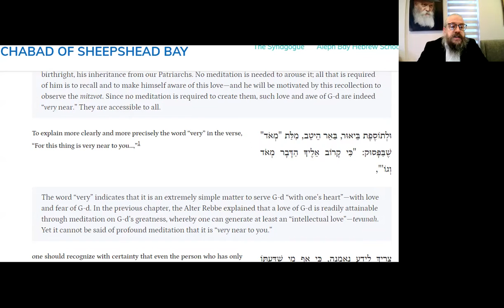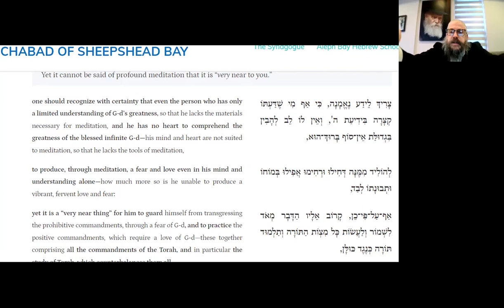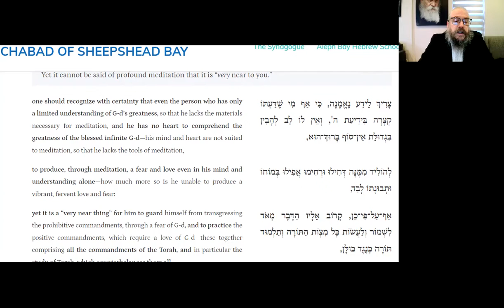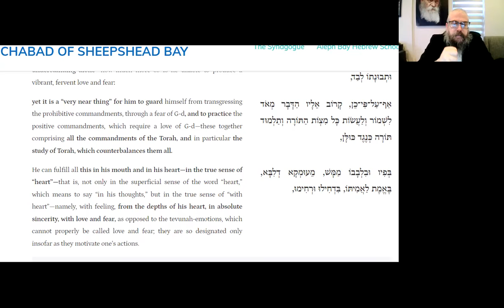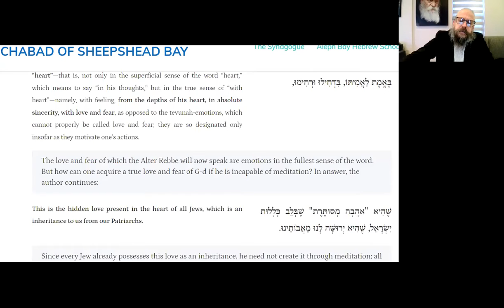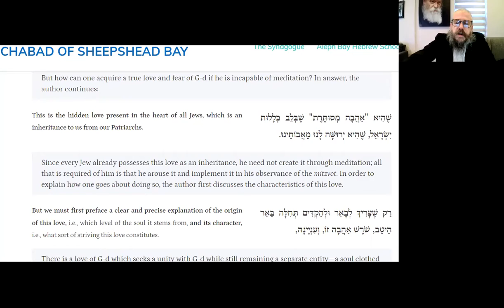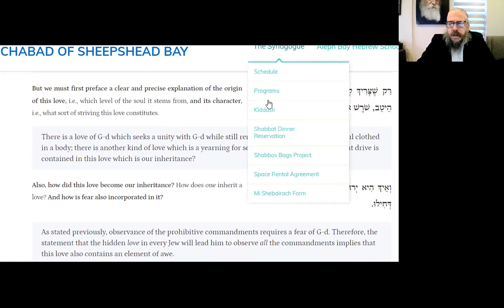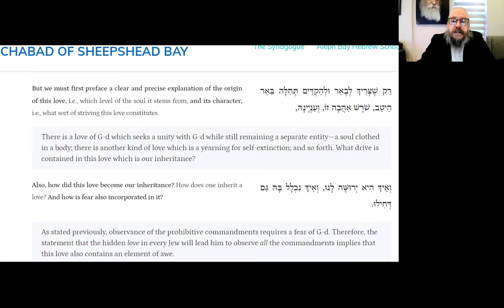THE LOVE WE INHERITED FROM OUR PATRIARCHS - Daily Tanya -048L Shevat 7 ~ Likutei Amarim 18-1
20 Minutes Daily Tanya class with Rabbi Shlomo Zalman Cohen
Shevat 7 (Leap Year)
ז שבט (מעוברת)
Sunday January 9, 2022
 ספר התניא - לקוטי אמרים - פרק יח 1